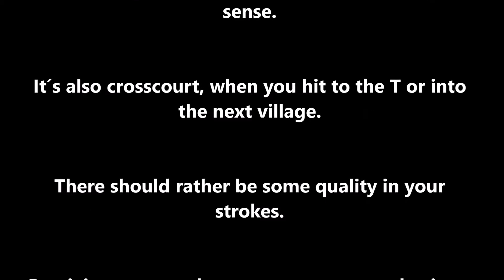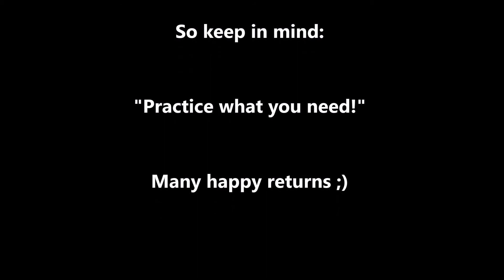Tennis Drills - Grooving Groundstrokes with Purpose - 30 shots behind the midcourt line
Hey guys, here´s a very basic drill for the grooving of groundstrokes of your players. Nothing special, but with purpose. So just check it out!